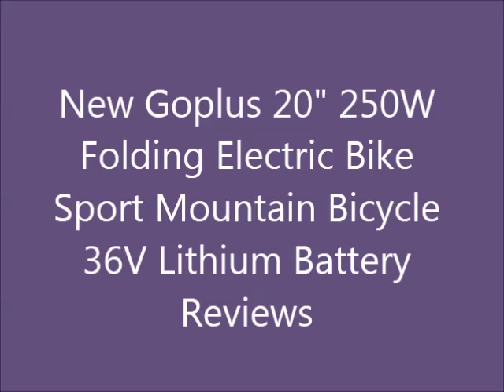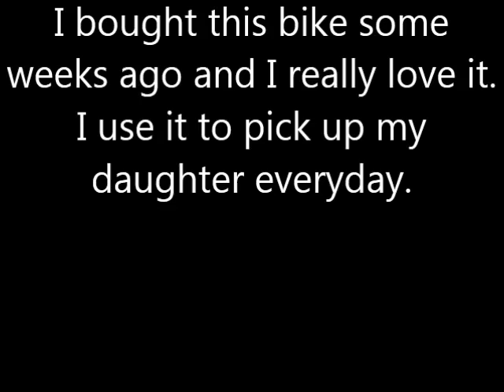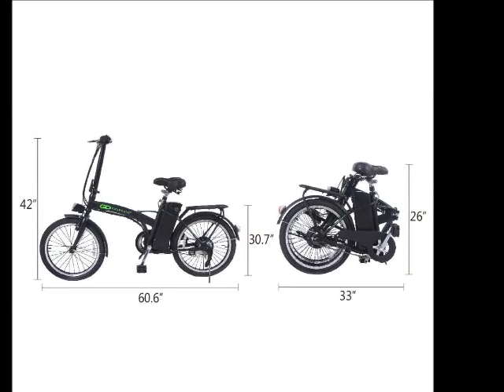Goplus Folding Electric Mountain Bicycle Customers Review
See Goplus Folding Electric Mountain Bicycle Customers Review

Thanks
Admin